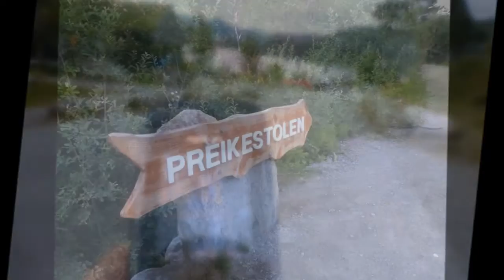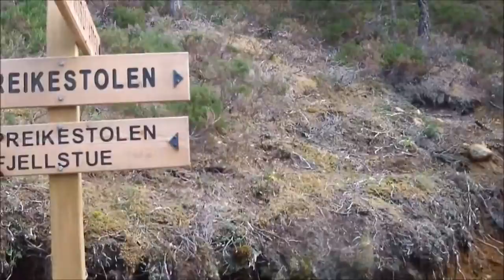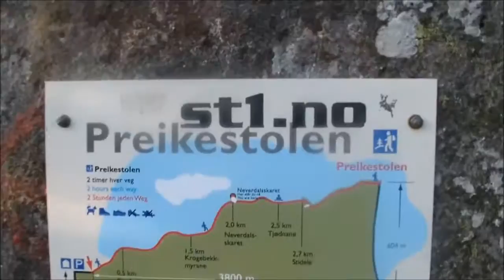Preikestolen - Pulpit Rock (Norway)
Rando-Moto.be - PREIKESTOLEN - 2013
Version courte & en accéléré.